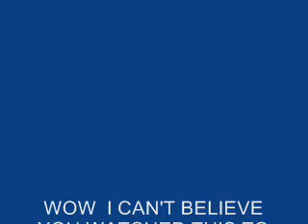SUPER POINTLESSNESS OF UBURITIVITY.wmv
There is absolutely no need to watch this video watching it may be detramental to your health...I'm serious after watching this your life will be shorter but hey it's youe life good luck with it.